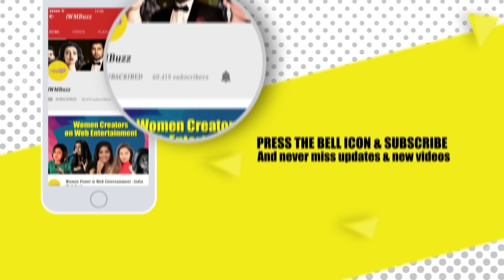From Mohsin Khan to Divyanka Tripathi: Television celebrities and their salaries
Know your favorite celebrities' salaries#Mohsinkhan Shivangi Joshi

/apps/details?id=com.iwmbuzz.indianwikimedia